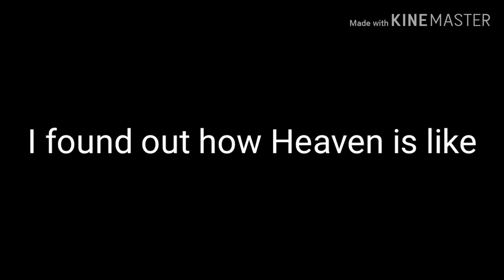Definitely not another Jevil meme.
The image of Connor is the thumbnail of a video called "Detroit Become Humid", I really recommend you to watch it. (I'm saying this so I won't get striked pls no copyright thx)